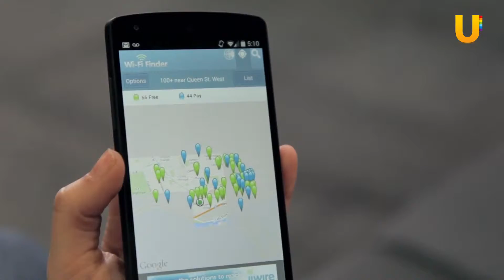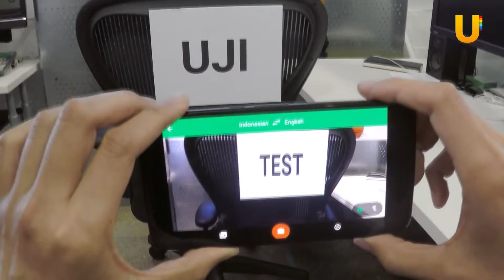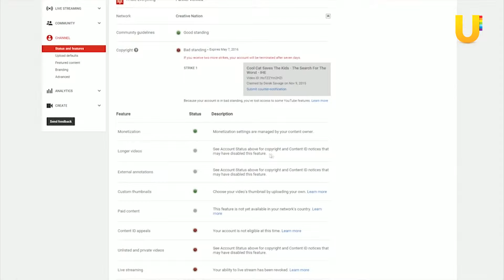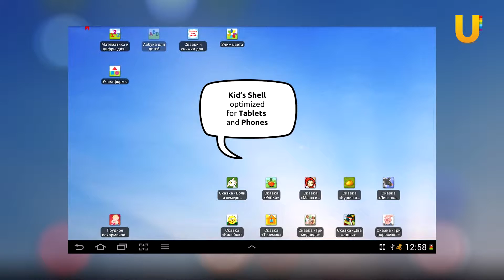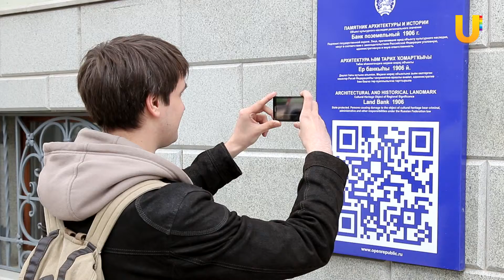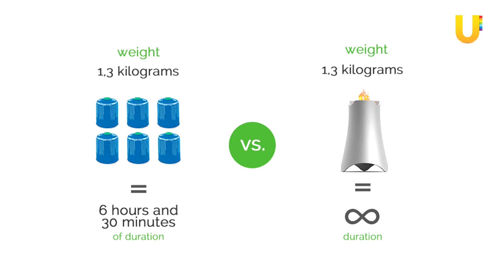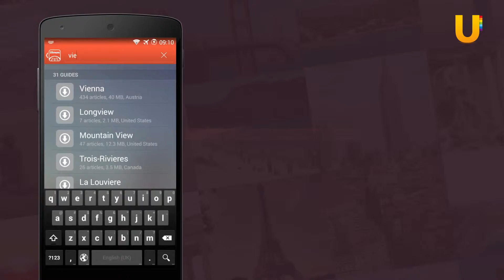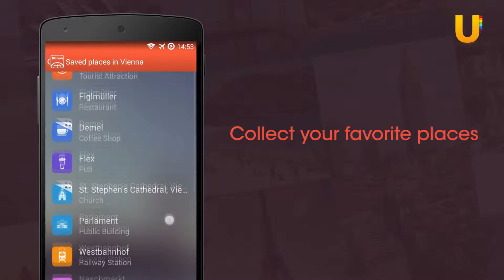Гаджет Выпуск №73